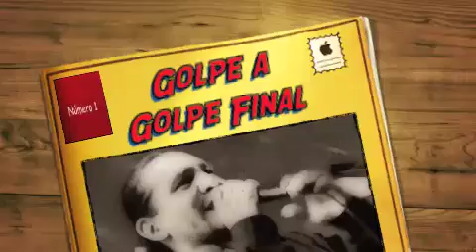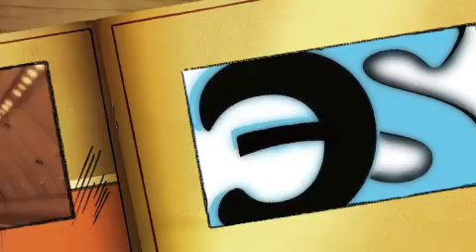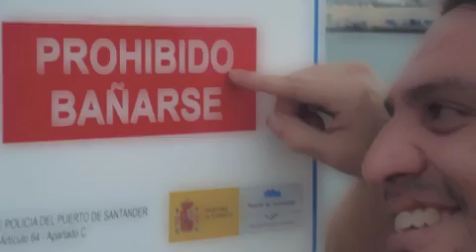Golpe a Golpe Salsa Edson Ahmed Sánchez CR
Edson Ahmed